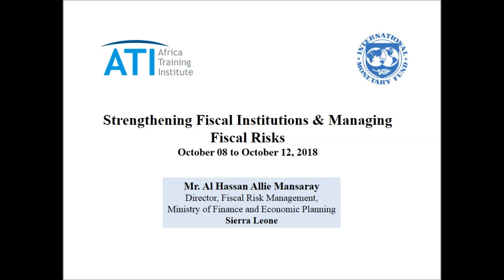Africa Training Institute - Interview with Mr. Al Hassan Allie Mansaray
Mr. Al Hassan Allie Mansaray, participant for the course Strengthening Fiscal Institutions & Managing Fiscal Risks was interviewed by Ms. Diksha Ramdawa